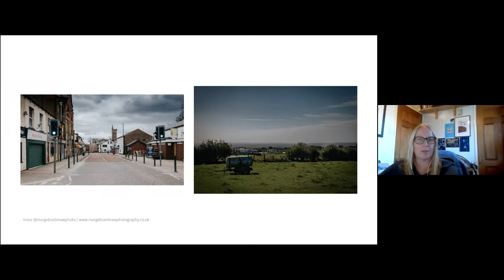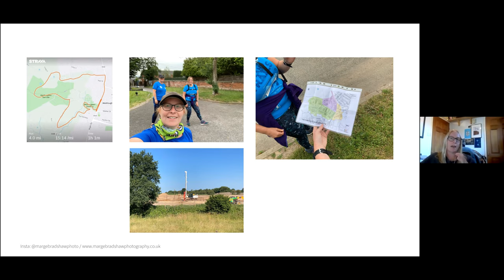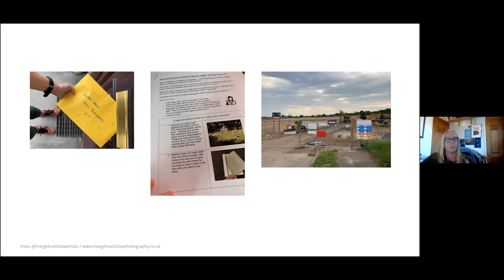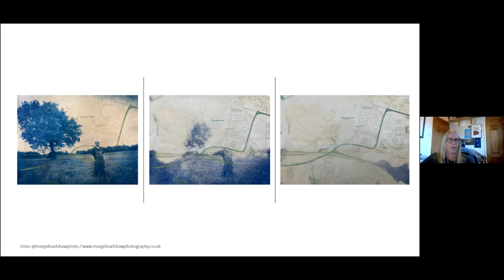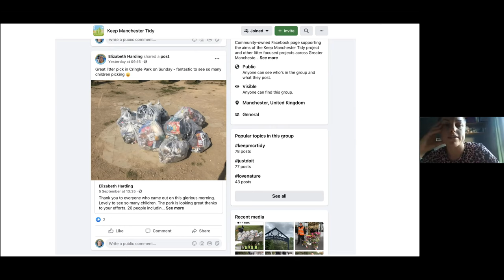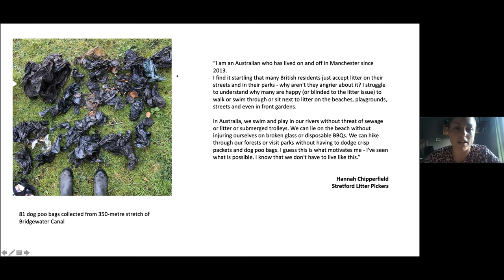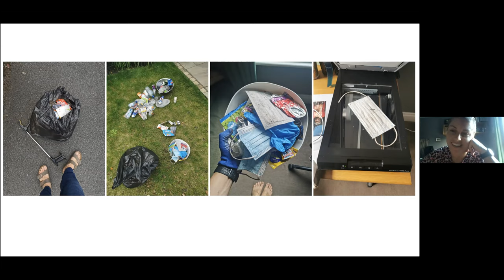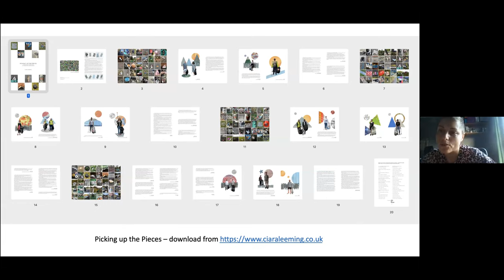Open Rooms #15: Common Ground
Crossing Sectors is an Open Eye Gallery training program for socially engaged photographers. It supports practitioners to explore how culture can be co-authored with a variety of cross-sector organisations and participants.

This year, we offered two Crossing Sectors participants micro commission opportunities in the lead up to LOOK Photo Biennial 2022, which will be centred on climate catastrophe and environmental concerns. The two commissioned participants, Marge Bradshaw and Ciara Leeming, developed socially engaged projects which responded to the climate crisis locally.
Marge Bradshaw explored the loss of green space to housing and industrial development which is happening in her town of Westhoughton, Greater Manchester. This involved testing out different participatory approaches to instigate a creative conversation about the local environment, record and document what might be lost or gained, share photography skills and provide a creative outlet for sharing hopes and fears. You can see some of the photographs and stories created by local runners, the wider community and Marge in Howfen Spaces.

Ciara Leeming engaged with the litter-picking community across Greater Manchester. Many councils have started providing equipment to community members, encouraging the growth of volunteer litter picking groups. Ciara connected with online groups across the region, inviting members to send photographs of items found during their picks and to share their thoughts about this environmental crisis and their motivations for taking action. More than 30 people contributed, sending her 450 images. She also attended litter picks across the city, making portraits of litter pickers which were then worked into collages, along with items she collected from the streets. The work, Picking up the Pieces, can be seen here.

Joining us for this event, Marge and Ciara will be in discussion with Emma Case, Open Eye Gallery’s Social Practice Producer, to discuss the Crossing Sectors program and the resultant micro commissions.